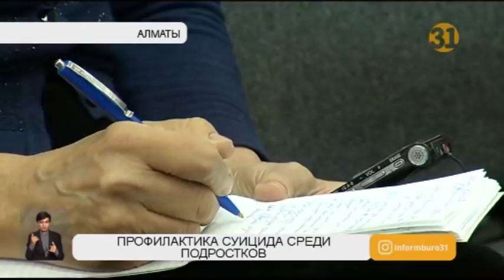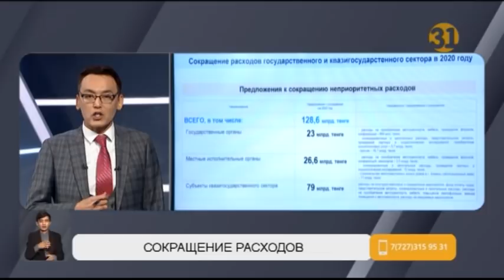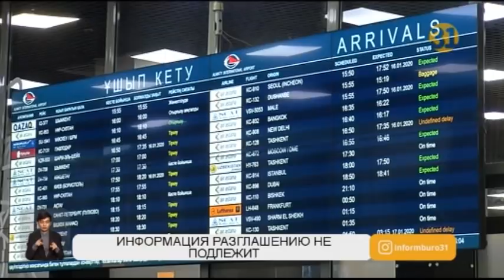Полный выпуск "Информбюро" от 18.02.2020